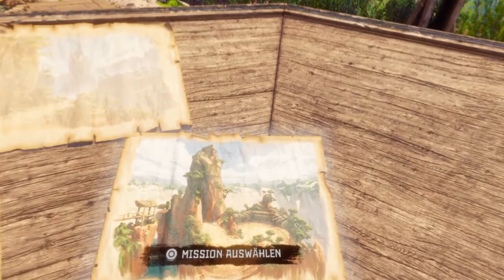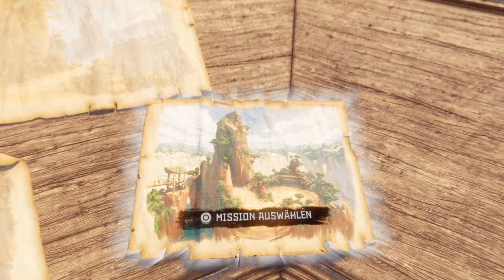PlayStation VR2 - Horizon Call of the Mountain / lets play #1 / live